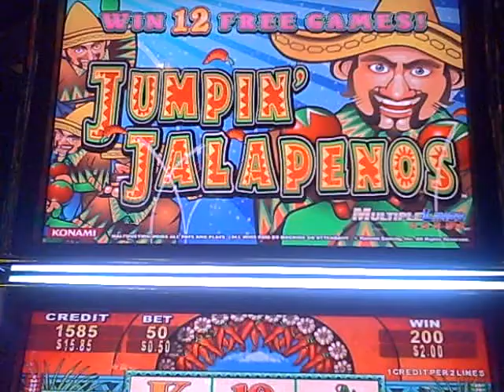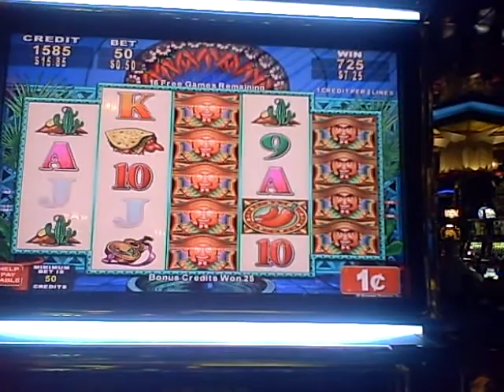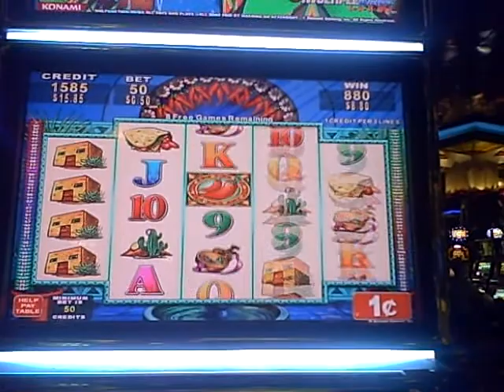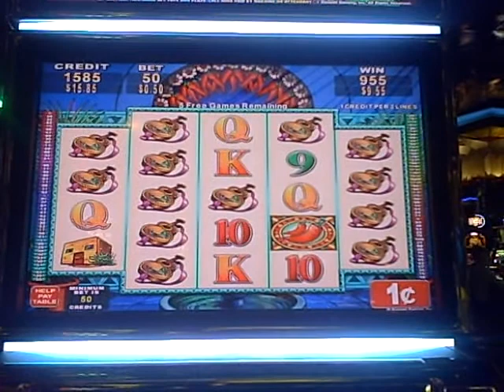Jumpin Jalapenos slot bonus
Jampin Jalapenos slot bonus with retrigger